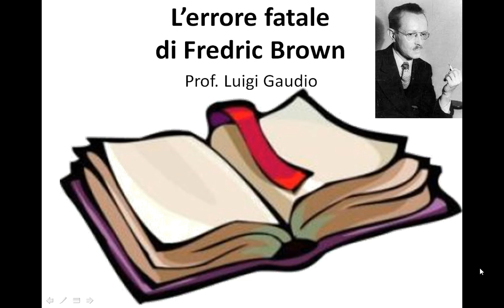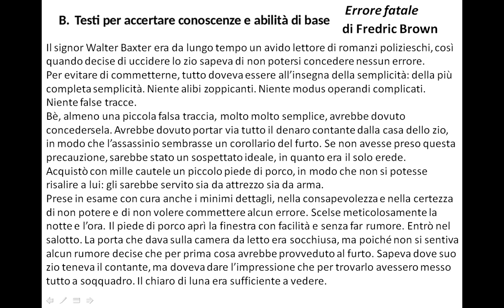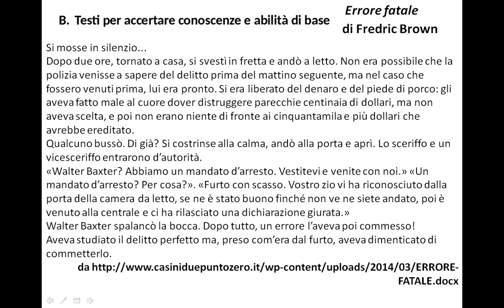L’errore fatale di Fredric Brown